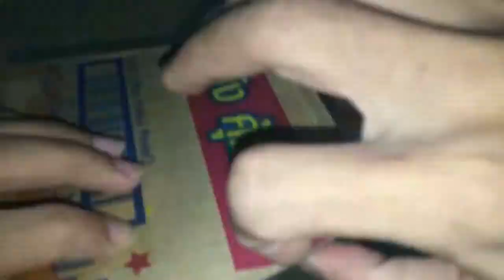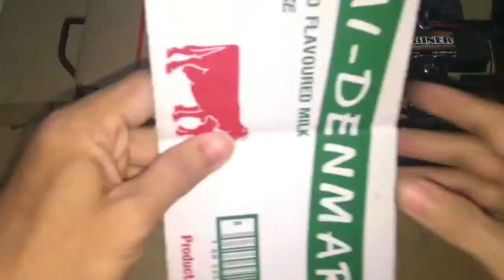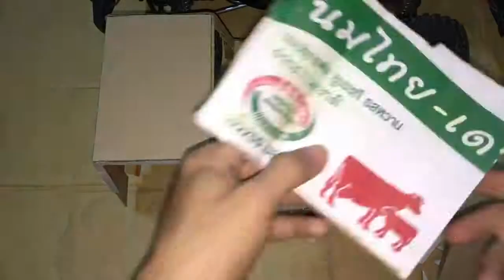RC Homemade Upgrade on my Rc truck 4x4 HSP RGT FTX to Ecx Barrage with Cardboard at home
how to make rc motorcycle,
how to make rc motor boat,
how to make rc model,
how to make rc monster car,
how to make rc motor car,
how to make rc mini car,
how to make rc motor faster,
make rc nitro fuel,
how to make rc nitro engine,
how to make rc nitro car,
how to make rc nitro plane,
how to make rc nitro,
make rc ornithopter,
how to make rc off road,
how to make rc of bike,
how to make rc off road track,
how to make rc oil truck,
how to make rc off road truck,